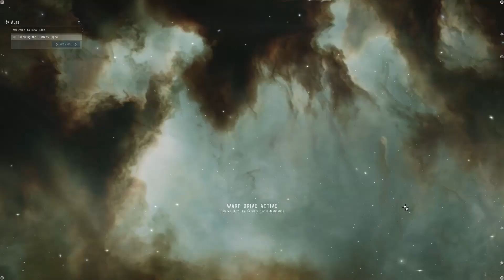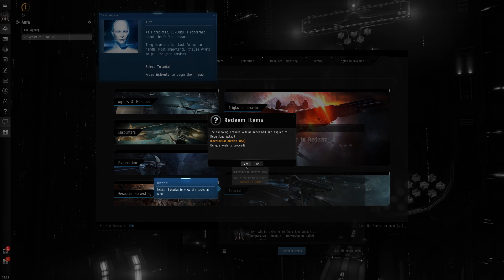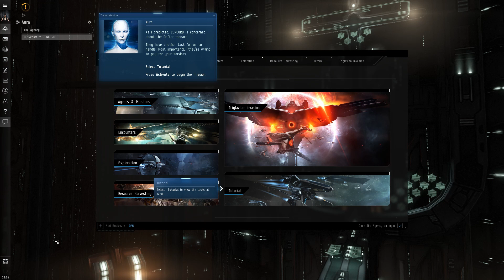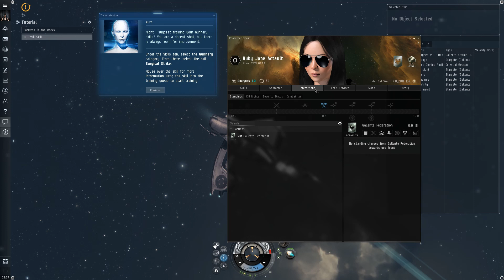EVE Online 2020 New Player Intro and Tutorial Gameplay